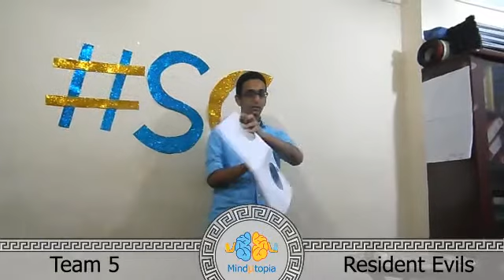Team 5 - Mohamed adel abdulmoneam El Etewy " Time Travelling "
Mind Utopia `14 | Science Communication project
( Build Your Own Utopia )